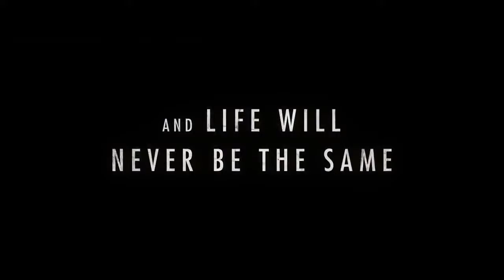This Is the Night Official Trailer (2021) - Madelyn Cline, Chase Vacnin, River Alexander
Check out the official This Is the Night Trailer starring Madelyn Cline, Chase Vacnin, River Alexander

UK Release Date: September 21, 2021
Starring: Madelyn Cline, Chase Vacnin, River Alexander
Directed By: James DeMonaco

Synopsis: A teenager living in Staten Island during the summer of 1982 embarks on a quest that draws in his family members.